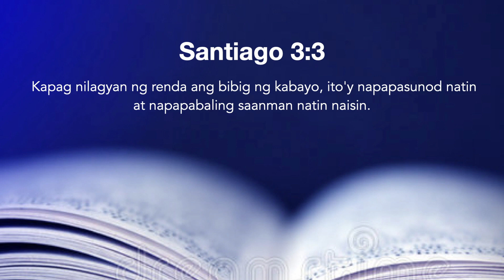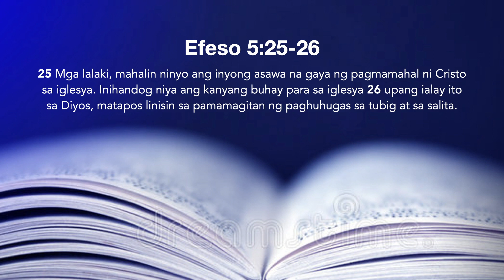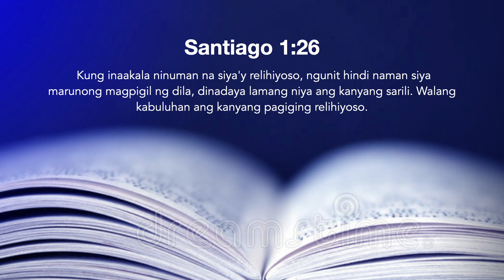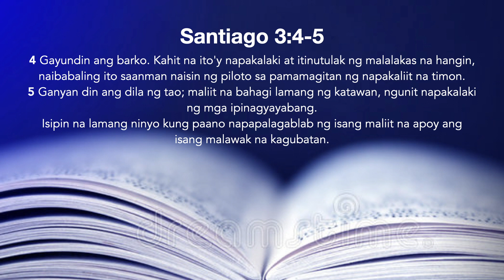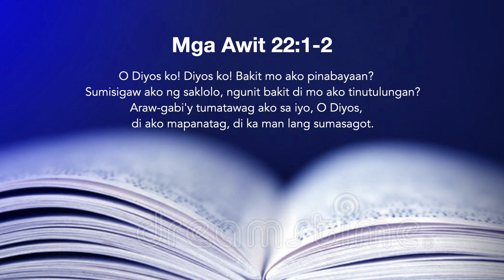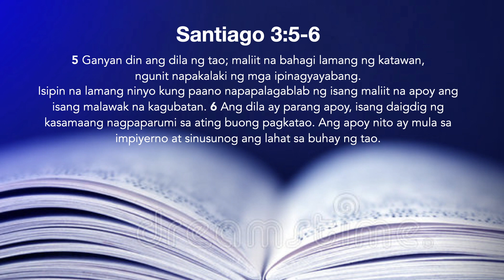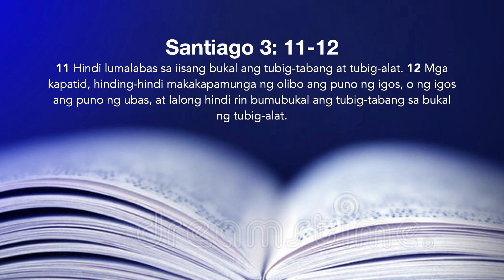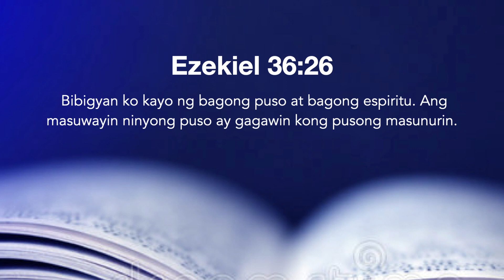Ang Tabas Ng Dila: Pigilan o Di Mapigilan | Ps. Arnold Pacis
Welcome home!

Ayun kay Santiago ang pigilan o paamohin ang dila o pananalita ay hindi mahirap gawin, kundi imposible. Pwede ba nating kontrolin ang ating pananalita? Ang pagiging matuwid  ay madalas nakikita sa ating pagtugon o sa ating pananalita . Kadalasan ang nilalaman ng ating puso ay nagbubunga sa ating pananalita. Tunghayan natin ang  mga ilang pagwawangis na nagpapakita ng kapangyarihan ng “salita”. MANOOD, MAKINIG AT MAPAGPALA!

Schedule of services:
7:30AM - Tagalog Service
10:00AM - English Service
1:30PM - Kids Church Online